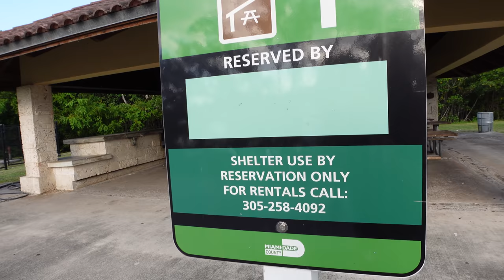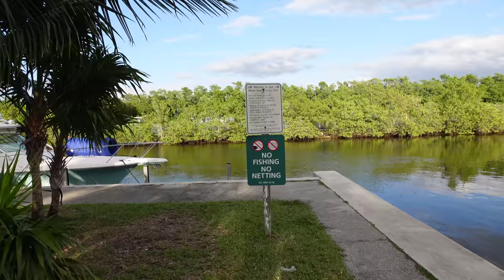What happened at Black Point ? (Vlog 1)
Alfred Montaner Chit Show Vlog

Boat ramp at BlackPoint Marina